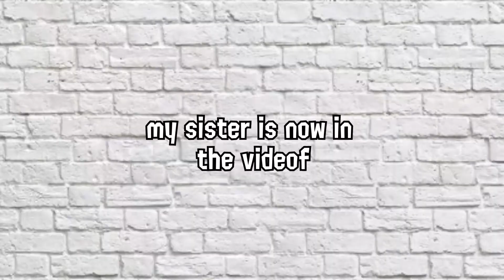retro plays pokemon legends: arceus | blind gameplay highlights part 2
part 2 babey!!! !